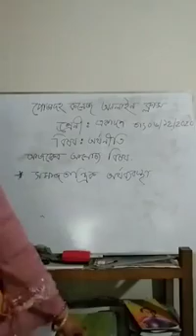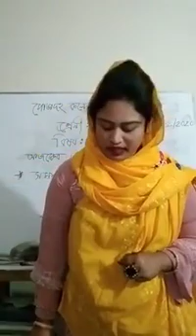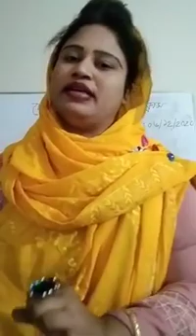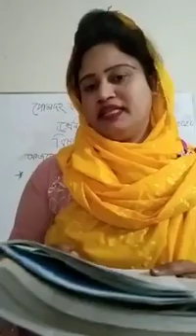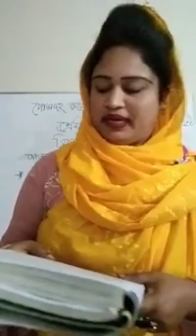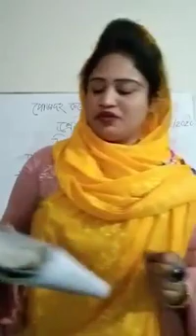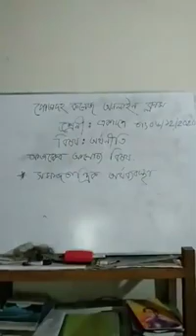Online Class 78